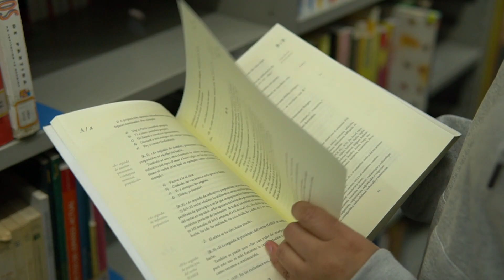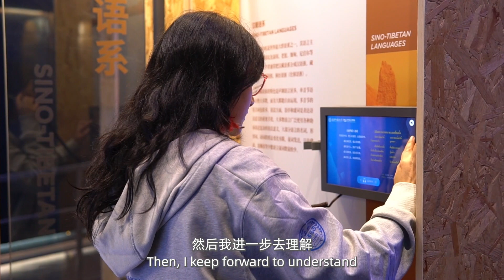SISU's museum of world languages attracts international students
Shanghai International Studies University (SISU) impressed Yadira Mino Marcillo, an Ecuadorian student, with its large campus.

Studying intercultural communication as a graduate student at SISU, she was later attracted to the museum of world languages in the campus and became a volunteer there.

What are the interesting things she discovers in the museum? Click the video to find out!